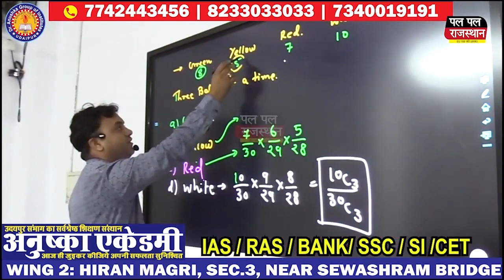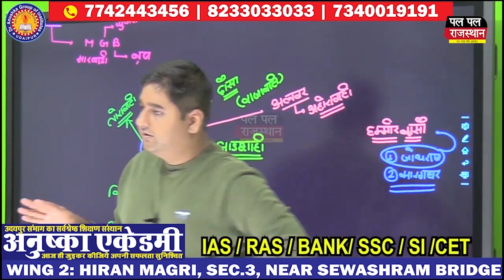Udaipur सड़क किनारे खड़े युवक को बाइक सवार ने मारी टक्कर, युवक ने इलाज के दौरान तोड़ा दम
सड़क किनारे खड़े युवक को बाइक सवार ने  मारी टक्कर, युवक ने इलाज के दौरान तोड़ा दम